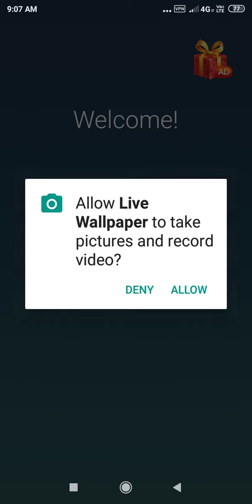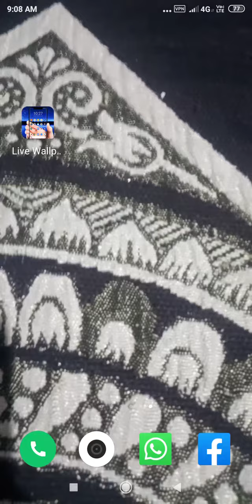Mobile इतना खूबसूरत लगेगा कि इस सब लोग आपके दीवाने हो जाएंगे | Anurag Mourya